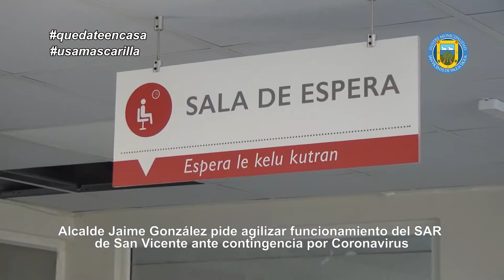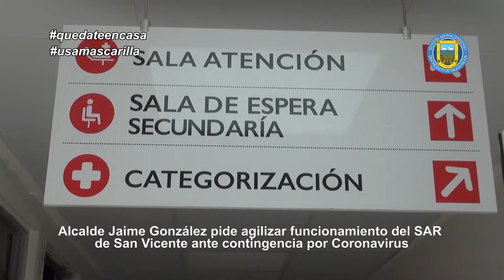SAN VICENTE PREVIENE | ALCALDE JAIME GONZÁLEZ PIDE AGILIZARINSTALACIÓN DEL SAR DE SAN VICENTE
ALCALDE JAIME GONZÁLEZ PIDE AGILIZAR
INSTALACIÓN DEL SAR DE SAN VICENTE

Como otra medida para enfrentar la pandemia del COVID-19, la primera autoridad comunal, solicitó al director regional del Servicio de Salud, Fabio López, agilizar el proceso de instalación del SAR de San Vicente.

Este servicio de alta resolutividad de la atención primaria, resolverá urgencias médicas, no obstante, su instalación se ha visto retrasada por demoras por parte de la constructora encargada de su ejecución.